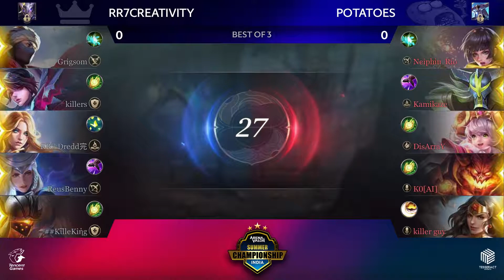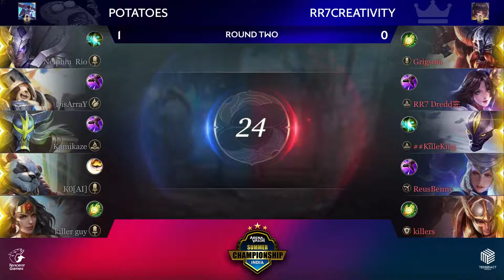AOV Summer Championship - Round of 64 - RR7Creativity VS Potatoes